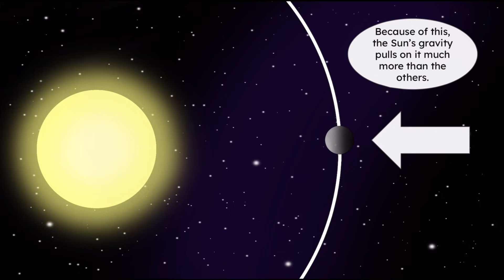Why Does Mercury Go So Fast?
Music and credits:

Music used throughout the video: “Incident Scene” (From KineMaster Music)

Animated in Google Slides

Voice acting and music in KineMaster